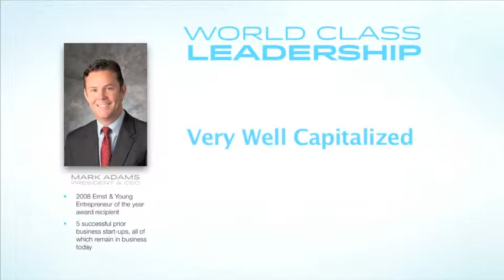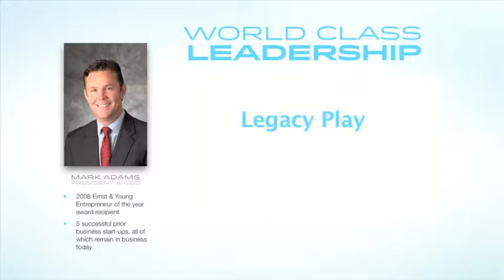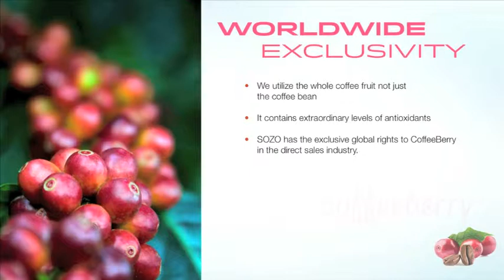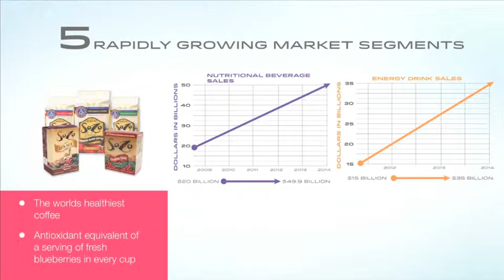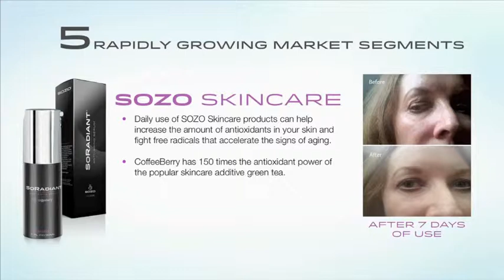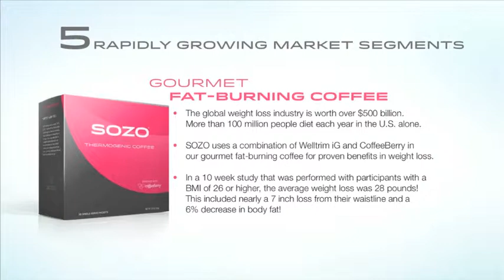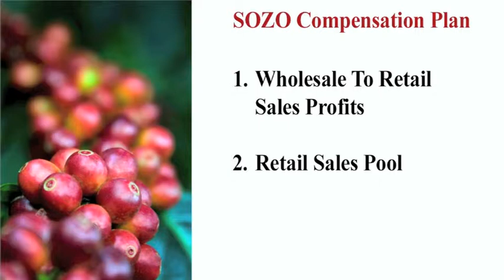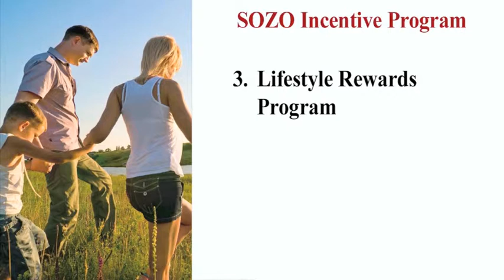SOZO GLOBAL Corporate Overview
If you were an entrepreneur, what would the perfect business opportunity be? Would it be with a company who has exclusive rights to an incredible product? One that offers endless benefits to those who use it?

If this sounds like you, you're in the right place!

SOZO offers a unique opportunity to our distributors and a revolutionary compensation plan. The SOZO opportunity is simple. With SOZO, you have unlimited earning potential, and the rate at which you grow your business is all up to you.

All of our starter packages include 6 months of access to your own SOZO Success Center that will help you to run your business smoothly. The Success Center includes a real-time back office system that will provide you with detailed information on the status of your business, including commissions reports, enrollments listings, news, and more. Interested in starting with SOZO?

Ask yourself if what you're doing today is getting you closer to where you want to be tomorrow.